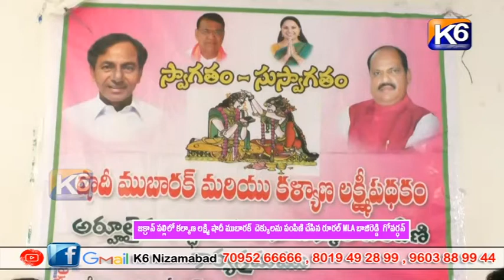జక్రాన్ పల్లిలో కల్యాణ లక్ష్మి షాదీ ముబారక్ చెక్కులను పంపిణి చేసిన రూరల్ MLA బాజిరెడ్డి గోవర్ధన్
జక్రాన్ పల్లిలో కల్యాణ లక్ష్మి షాదీ ముబారక్  చెక్కులను పంపిణి చేసిన రూరల్ MLA బాజిరెడ్డి  గోవర్ధన్ || K6 NEWS || 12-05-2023 ||